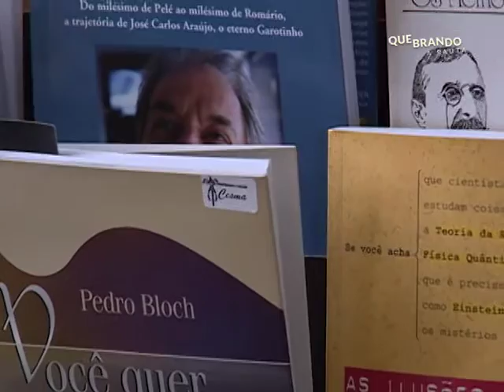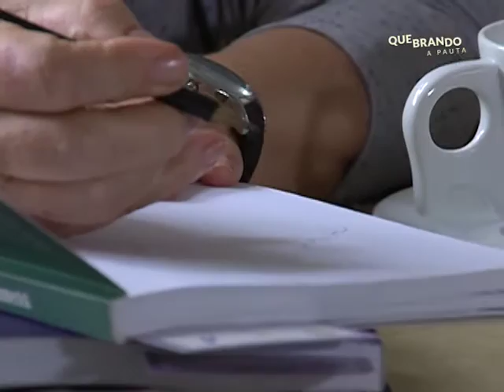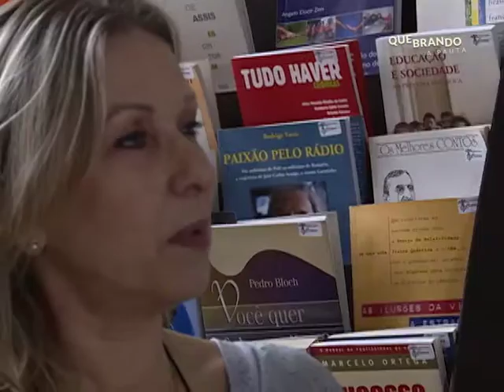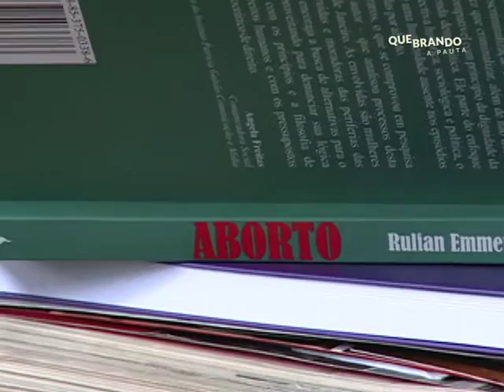Quebrando a Pauta - Episódio 04/2015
Legalização do Aborto é o tema do episódio 4 do programa Quebrando a Pauta, que conversa com a professora Maria Celeste Landerdhal e a militante Laura Garcia.